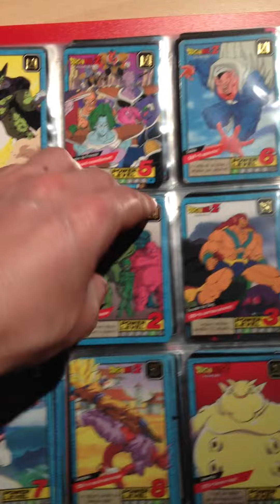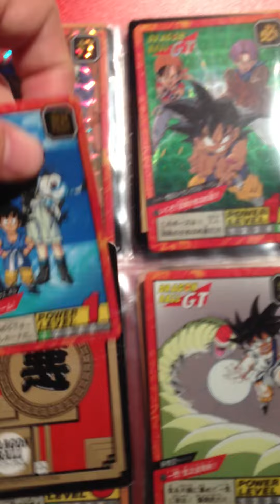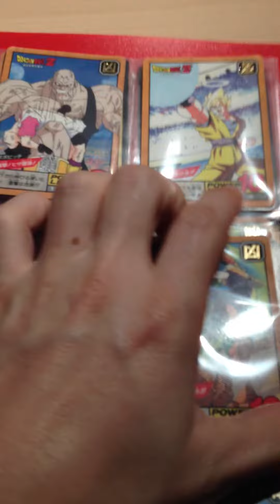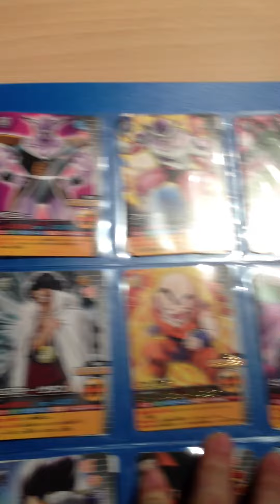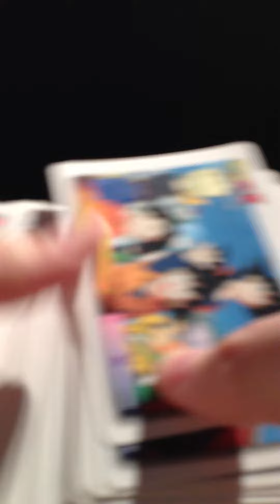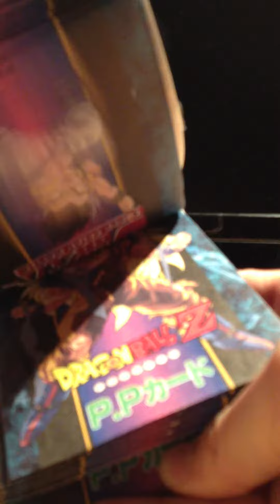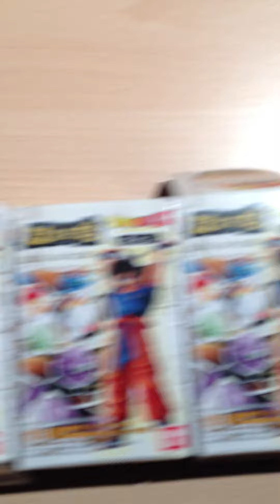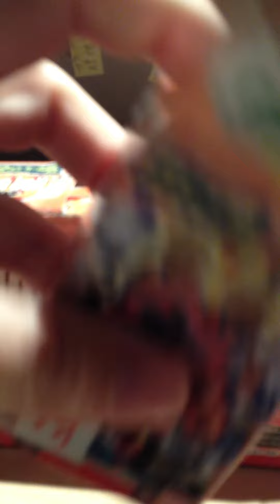Collection Dragon ball Z cartes dbz plus figurines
Grosse collection de cartes et figurines dragon ball z !